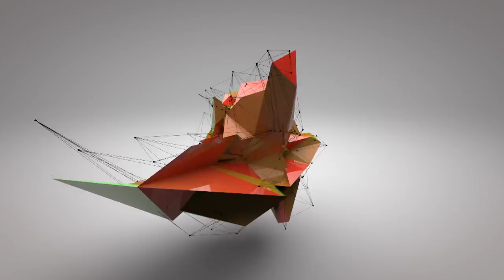Breno Ferreira fala de Direção de Produção com Nelson Oliveira no Criativo Cast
Breno Ferreira é sócio da Melhor Eventos e tem mais de 30 anos de experiência na Direção de Produção de grandes eventos, festivais, shows, além de mais de 200 eventos corporativos. Breno relembra curiosidades e experiências em eventos como o Boulevard Olímpico nos Jogos Olímpicos Rio 2016, o musical Annie, e as 2 primeiras edição do Festival Lollapalooza no Brasil. Com experiência em grandes eventos de entretenimento, de esporte e de eventos com transmissão para outros países, Breno também liderou a Produção de eventos como o Preliminary / Final Draw da Copa do Mundo Fifa do Brasil 2014. Ele repassa momentos importantes da carreira, destacando os aprendizados que teve, como liderou grandes equipes na execução de mega eventos, e sua busca da melhor experiência para o público.